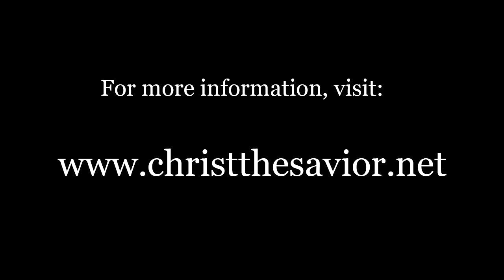"Sherburne" Sacred Harp Carol Practice - Holy Cross Monastery / Christ the Savior Parish in Wayne WV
This is the combined choir of Christ the Savior Orthodox Church and Holy Cross Monastery in Wayne, WV practicing the famous shape-note carol "Sherburne" (from the Sacred Harp) for our upcoming performance, "An Appalachian Christmas" set to take place at Christ the Savior on Sunday, December 22nd at 7:00pm.